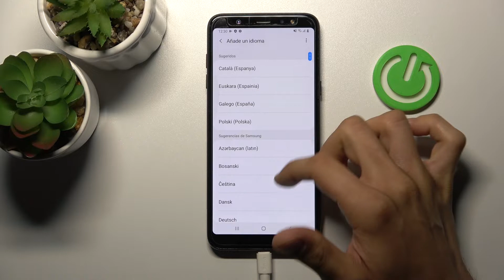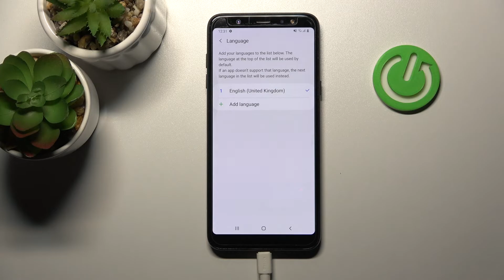Cómo cambiar el idioma del SAMSUNG GALAXY A6+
¿Quieres cambiar el idioma en Samsung Galaxy A6+? Lo vas a hacer viendo nuestro tutorial en el que explicamos cómo cambiar el idioma en Samsung Galaxy A6+ fácil y rápidamente.

¿Cómo cambiar el idioma en el Samsung Galaxy A6+? ¿Cómo ajustar otro idioma en Samsung Galaxy A6+? ¿Como se cambia el idioma en Samsung Galaxy A6+?